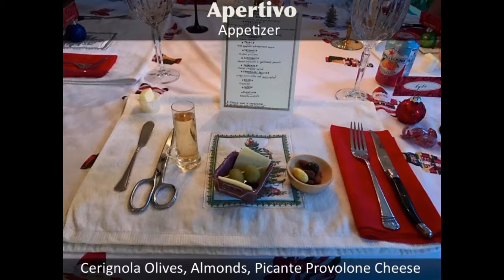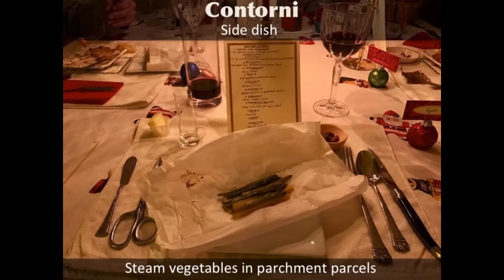Christmas 2016 at Debbie & Steve's Home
Debbie made a delicious 11 course Italian meal for Christmas dinner